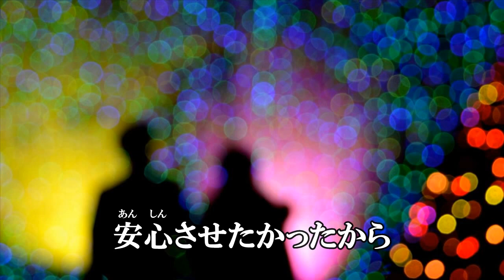『ごめんね』小田純平 カラオケ 2019年11月27日発売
作詩：中村つよし　作曲：小田純平　編曲：矢田部正

「半歌～愛しき人～」のカップリング曲です。

収録内容
1.半歌～愛しき人～　作詩：中村つよし　作曲：小田純平　編曲：矢田部正
2.ごめんね　作詩：中村つよし　作曲：小田純平　編曲：矢田部正
3.半歌～愛しき人～ 　オリジナル・カラオケ
4.ごめんね 　オリジナル・カラオケ